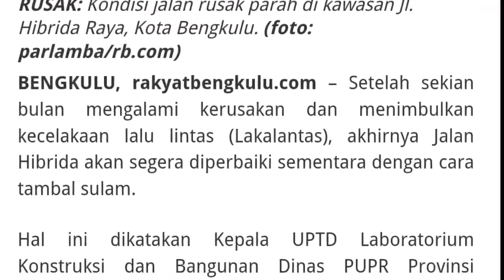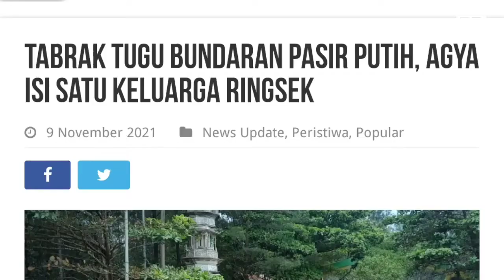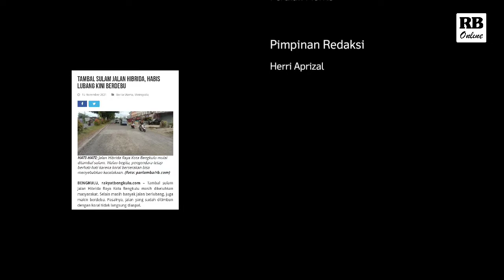TOP NEWS WEEKLY: Jalan Rusak Hibrida, Harga Cabai Naik, Agya Ringsek Tabrak Bundaran Pasir Putih